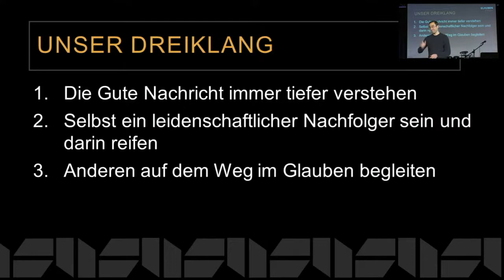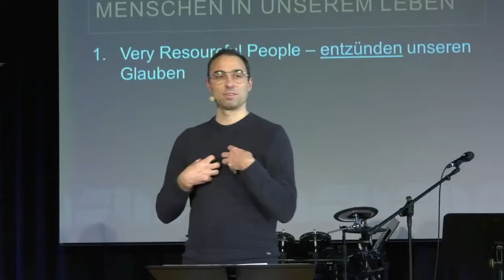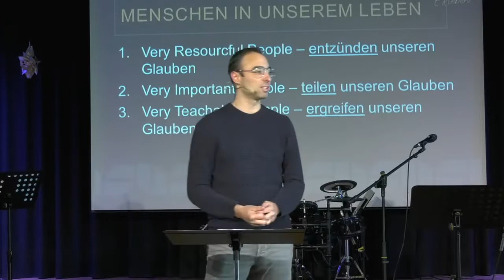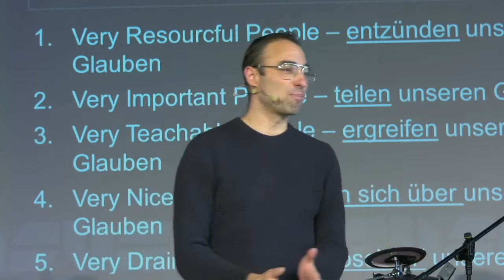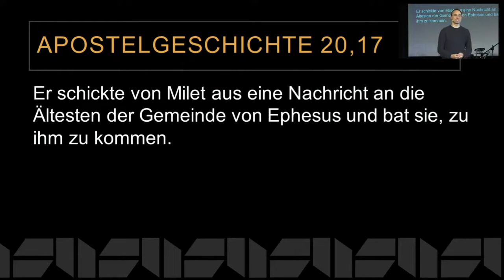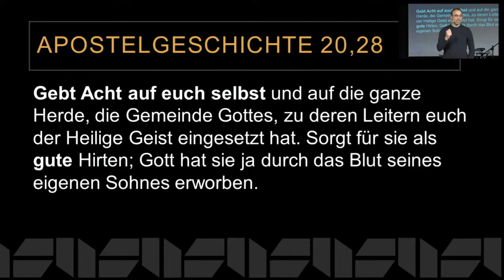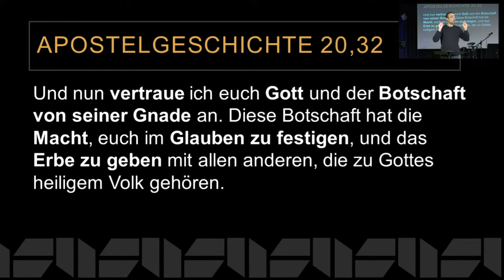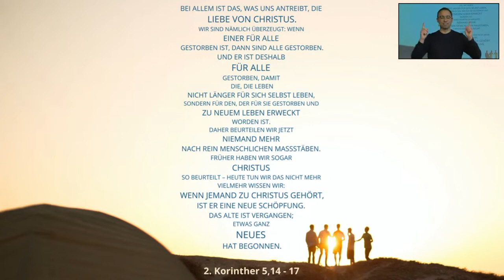Hab acht auf dich selbst | Glauben ERleben (8) | Bastian Hagenlocher